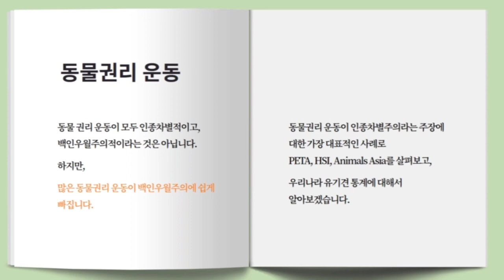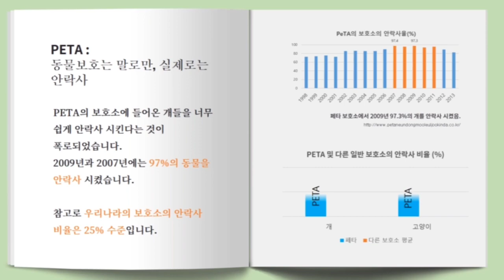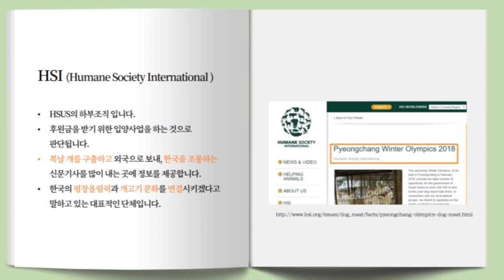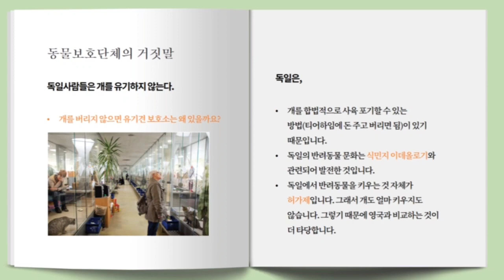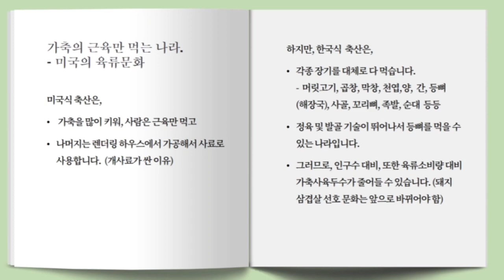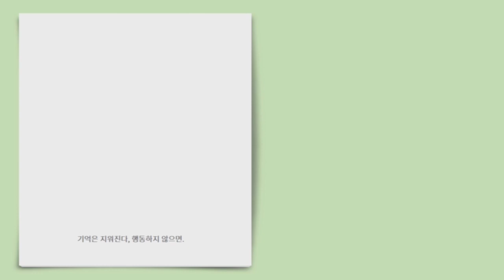멍멍이삼촌 즉문즉설] 3년전 영상) 대한민국 반려견 목줄 문화를 바꿔놓은 멍멍이삼촌의 명강의 강형욱도 바뀌었다 하네스 초코체인 목줄